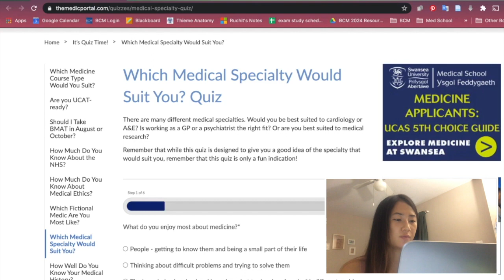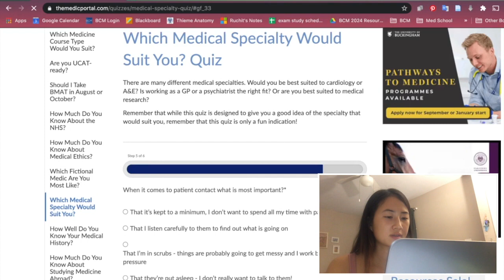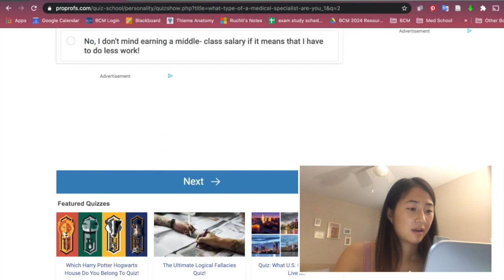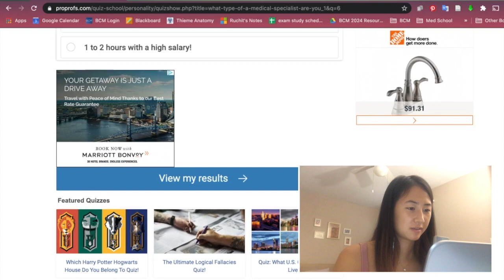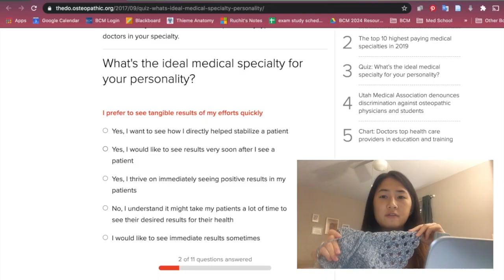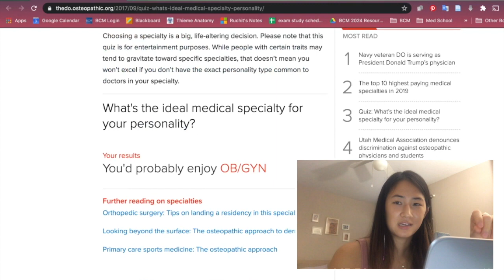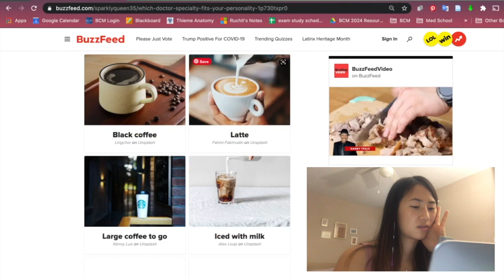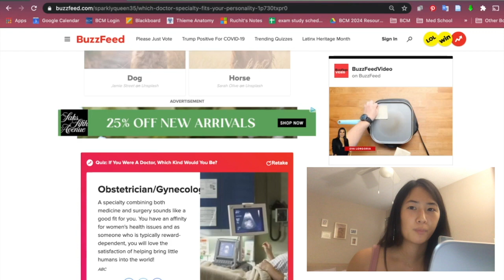internet chooses my medical specialty (vlog)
Sorry it's been a while; med school kicking my booty and I had to study. Also apologies for the janky editing. 3:00 if you want to skip to the personality quizzes!

0:00 Meet my cat
3:00 Quiz 1
5:22 Results 1
6:08 Quiz 2
9:26 Results 2
9:51 Quiz 3
12:09 Results 3
12:57 Quiz 4
15:33 Results 4
16:07 Outro